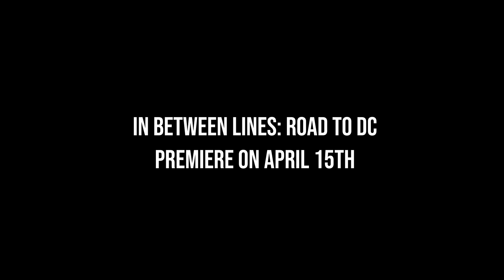In Between Lines EP1 Trailer